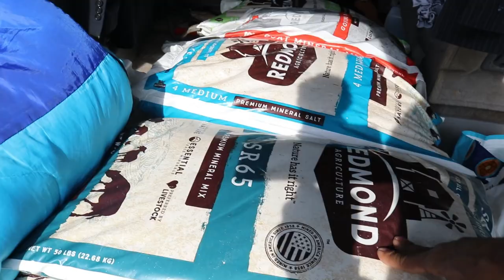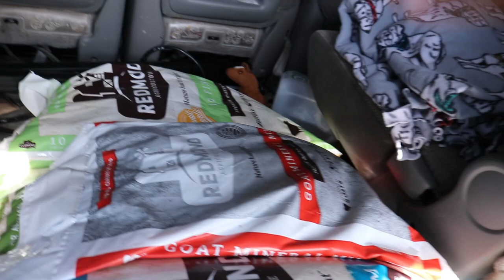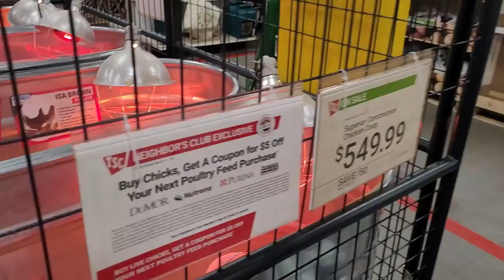We're BACK HOME | Living the Yurt & Farm Life Again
Mike - @The_Fit_Farmer_
Lacie ~ @Yurt.Momma